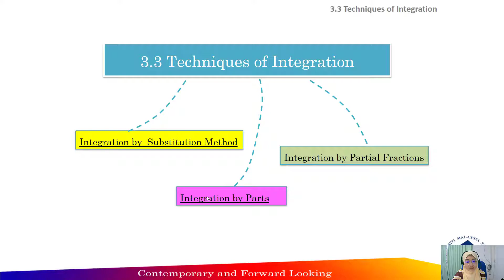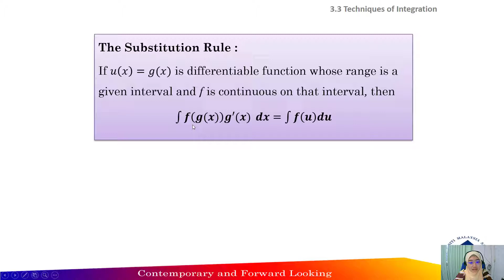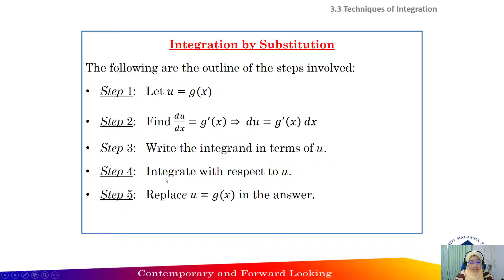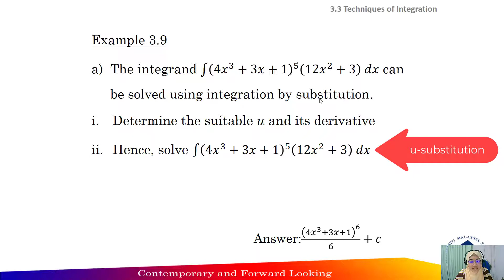3.3 U-Substitution (Part 1)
This video cover the following topics:
1. Integration by substitution
2. Example 3.9 (a) & (b)